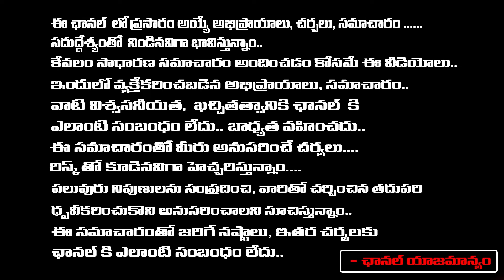Venu Swamy wife Srivani, Hot Comments On Nagarjuna, Naga Chaitanya, Manchu Vishunu And Shobhitha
Venu Swamy wife Srivani, Hot Comments On Nagarjuna, Naga Chaitanya, Manchu Vishunu And Shobhitha | Baradwaja |REDTV